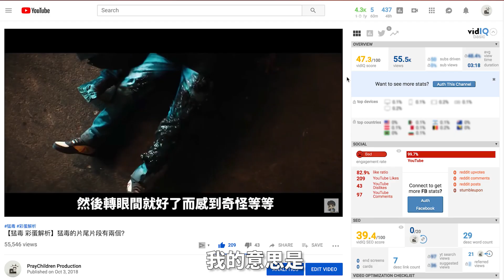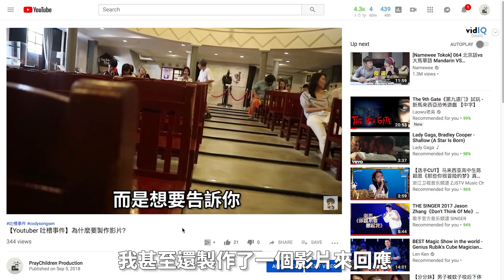【一個巨星的誕生 影評 解析】一個巨星的誕生背後的意思？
【影片介绍】
一個巨星，在舞台上的風光是全世界知道的；可是舞台下的挫折，是無人所知的。

【个人介绍】
我是PrayChildren。我是熱愛拍攝剪輯的一個普通人。雖然經過新加坡三年的風雨，可是卻想要到處去體驗各處的風風雨雨並且把所有的經歷都分享給大家！

本影片關鍵詞：一個巨星的誕生